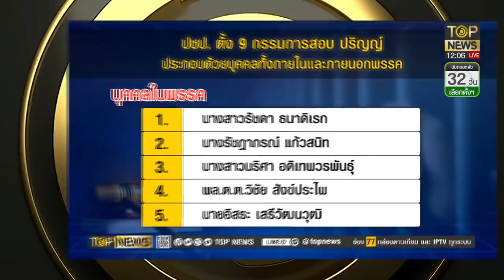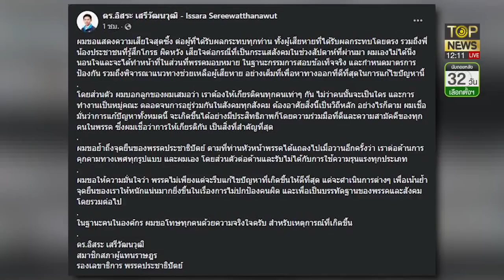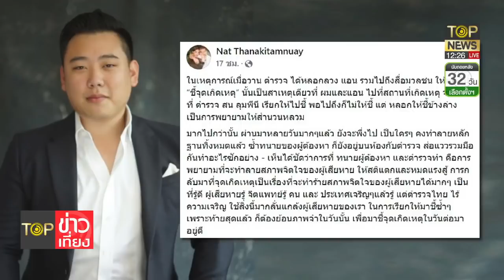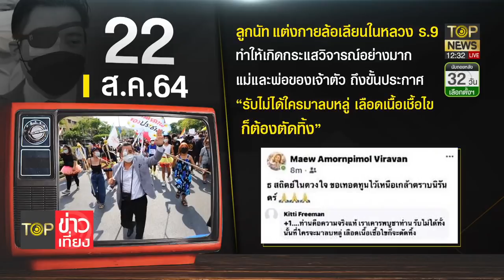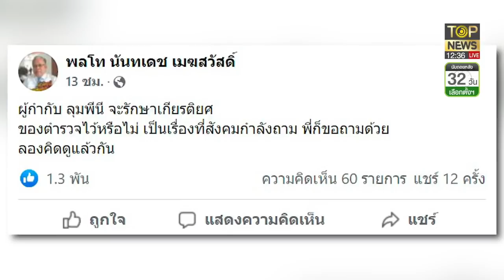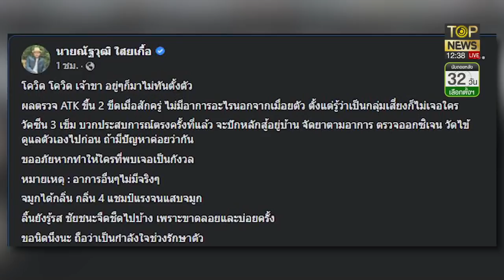ตั้งกก.สอบปริญญ์ล้างภาพปชป.คุกคามทางเพศขุดวีรกรรมห้าว"ลูกนัท" | TOP ข่าวเที่ยง | ช่วง 1 | TOP NEWS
โฆษณาติดต่อ